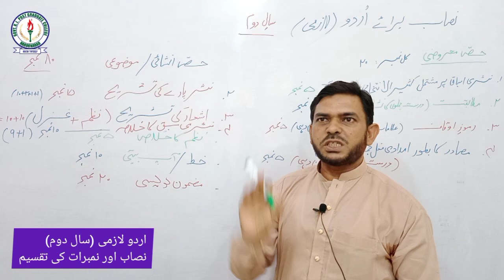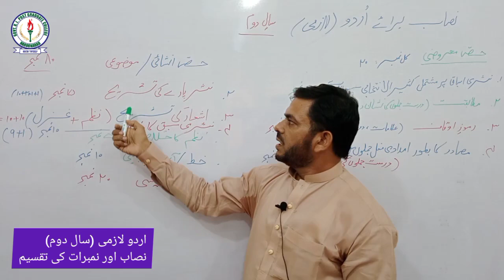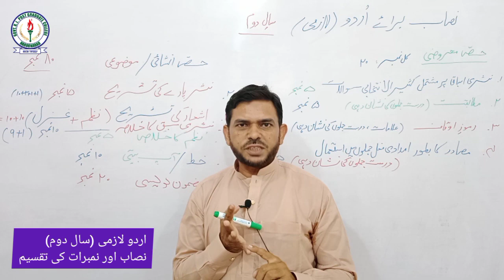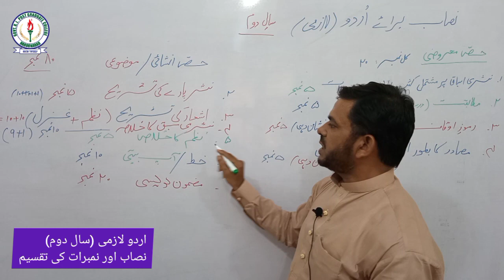انٹرمیڈیٹ سال دوم | اردو لازمی کے پرچے میں نصاب اور نمبرات کی تقسیم از پروفیسر عبداللطیف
اس ویڈیو میں پروفیسر عبداللطیف انٹرمیڈیٹ سال دوم میں اردو پرچے کے نصاب اور نمبرات کی تقسیم کے بارے میں بتا رہے ہیں۔

اگر آپ ایسی مزید ویڈیوز اور لیکچرز دیکھنا چاہتے ہیں تو آپ ہمارے اس چینل کو لازمی سبسکرائب کرلیں۔

شکریہ